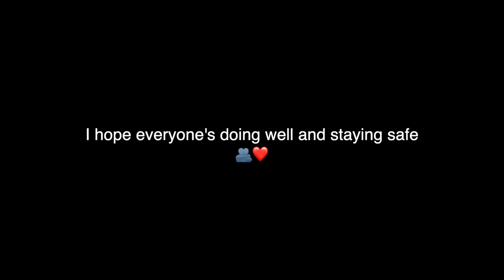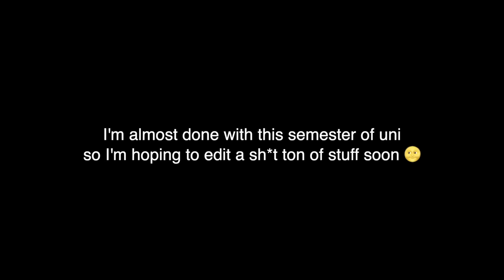vector being an icon for more than 4 minutes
hi guys 👋🏻
It's been a while since my last upload; sorry, I'm a bit swamped with work and school but my semester ends by the end of June so I'm hoping to get lots of videos out soon.
Enjoy Vector being iconic.

I MADE ACCOUNTS ON INSTAGRAM & TWITTER 🤡